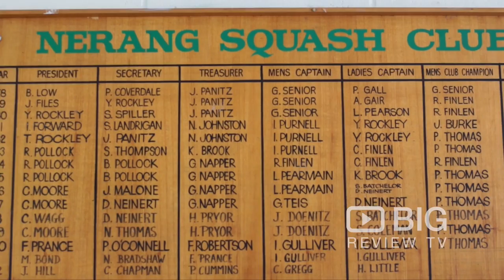Nerang Squash Club a Fitness Canter in Brisbane offering full equipped Gym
Come and Join the fun here at Nerang Squash Club! Offering casual court hire, fully equiped gym, inter-club competition, in-house competitions Monday & Wednesday night.

Nerang Squash Club
43 Station Street Nerang Brisbane QLD Australia 4211